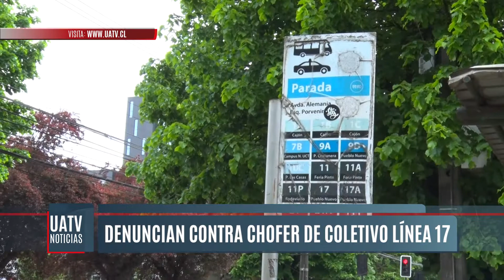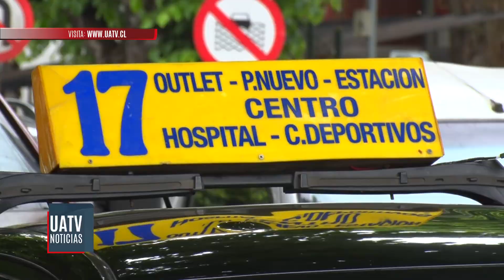En prisión preventiva chofer de colectivo en Temuco por denuncia de abuso sexual a joven